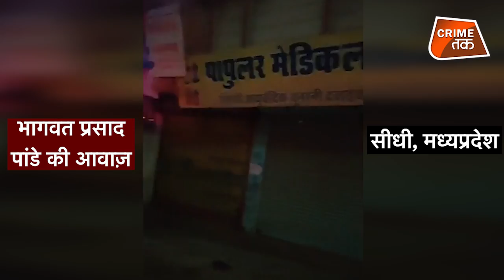बिदांस पुलिस वाले की facebook live वीडियो में ऐसा क्या है की इसे जमकर वायरल किया जा रहा है?|CRIMETAK